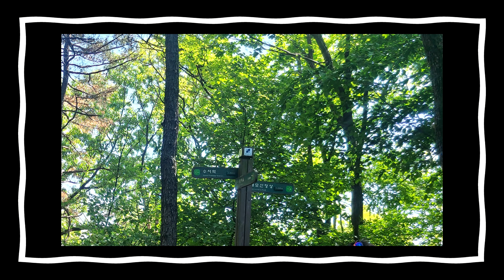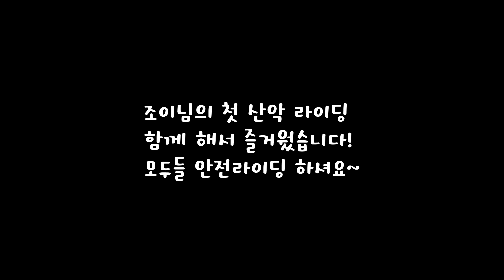산은 처음! 로드 라이더의 MTB 입문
에너지가 넘치시고, 임도 경험 한 번 없이 쌩으로 처음 산에 온 분이라고 믿기 어려울 정도!
비온 후 미끄러운 급경사 커브 다운에 스탠딩 까지 하셔서 충격을 주셨습니다.
4:19초 스탠딩과 6:00 미끄러운 급경사 턴 예술. 조이님 MTB신동 접시깨짐주의.
누군가의 처음이라는 의미 있는 기억에 함께 할 수 있어서 기뻣습니다.
▶오타 : 5.5일은 Thu목요일(X) Wed수요일였는데! 요즘 날짜와 요일 감각이 없어요^^;;

ㆍ촬영일 : 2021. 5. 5. 어린이날
ㆍ촬영 장비 : GoPro 8 Black
ㆍGoPro 설정 : 2.7k 60p Superview, Chest Mount
ㆍ자전거 : GIANT REIGN
ㆍ편집 프로그램 : VEGAS Pro 16